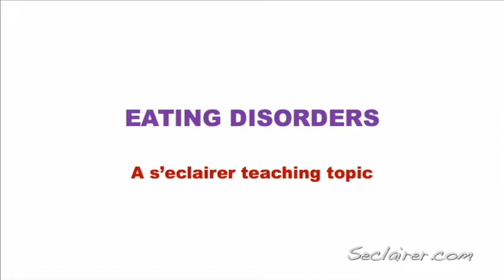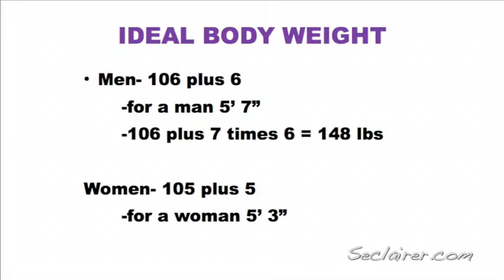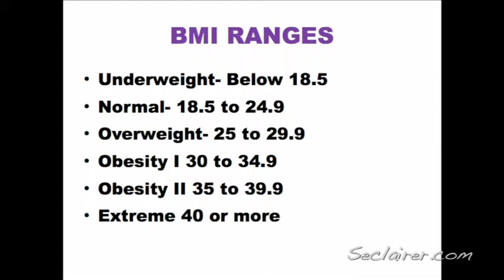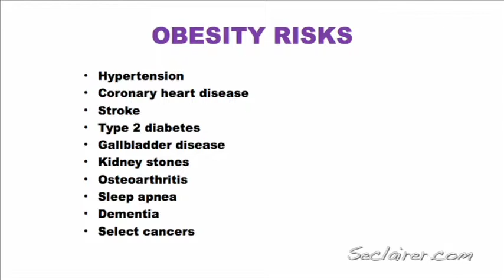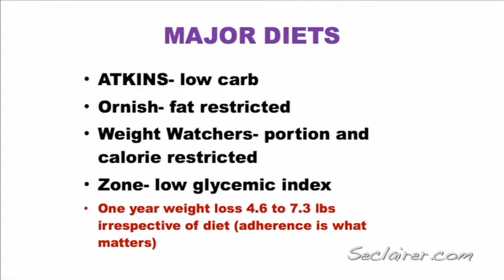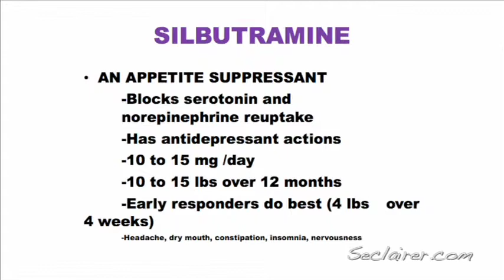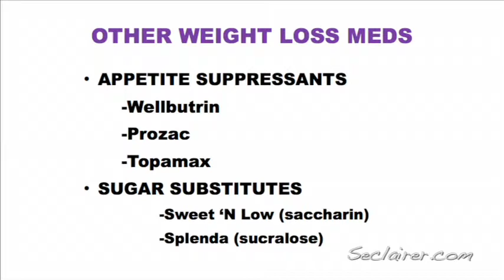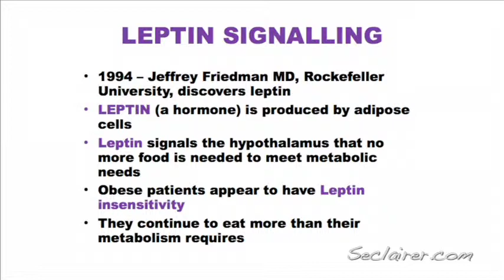Educational Grand Rounds: Eating Disorders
In our first Educational Grand Round, we take a look at Eating Disorders, Obesity, and methods to help cure both with Dr. Safdar Chaudhary, and a presentation by Peter Bregel. It is not intended as a substitute for medical or psychological advice, diagnosis, or treatment.  The content should not be used for self-diagnosis, or treatment of any health-related condition.  As always, seek the advice of your health care provider with any questions regarding a medical or mental health condition.  Opinions expressed are the personal opinions and do not represent S’eclairer Behavioral Therapy.